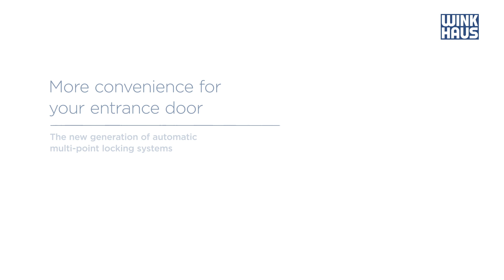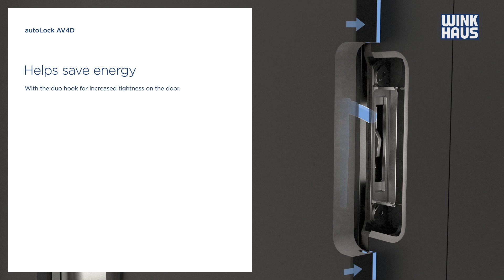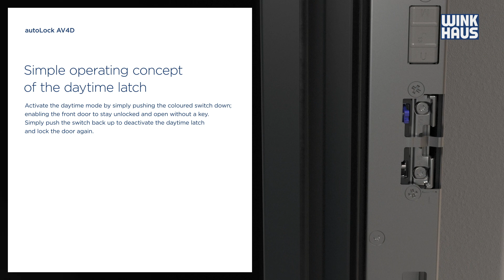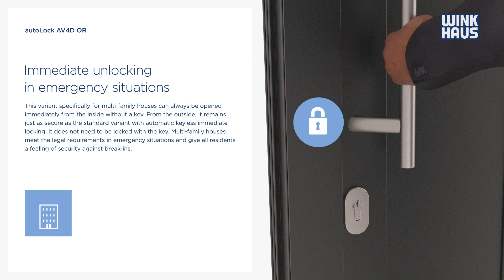autoLock AV4D – Security made easy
The new generation of automatic door locking systems for modern entrance doors.
+ Particularly easy operation of the door at any time of year
thanks to the new hook geometry
+ Ideal for dark entrance doors
+ Tried-and-tested automatic locking even after the door has been pulled shut
+ Extremely tight seal ensures less energy loss
+ Motorised version can be retrofitted as blueMatic EAV
+ Increased burglar resistance up to RC2

Optional:
• Innovative TaFa daytime latch with one-handed operation
• Practical entryguard